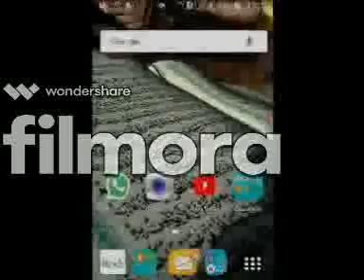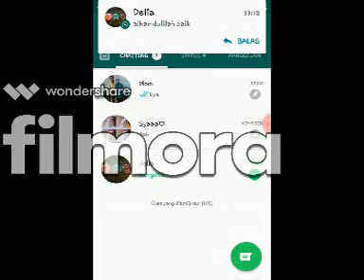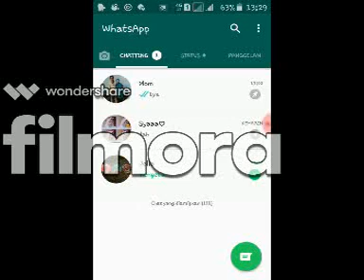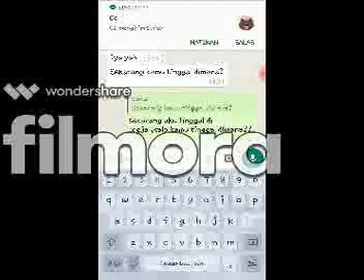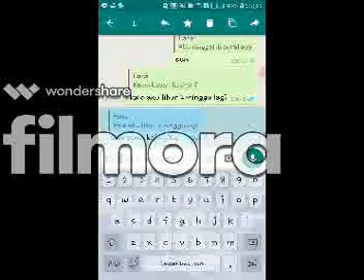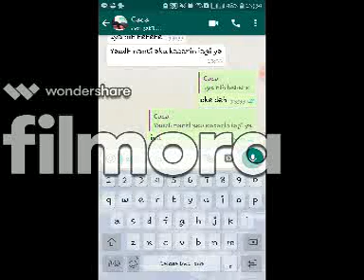Short Film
awas jangan ditonton bahaya